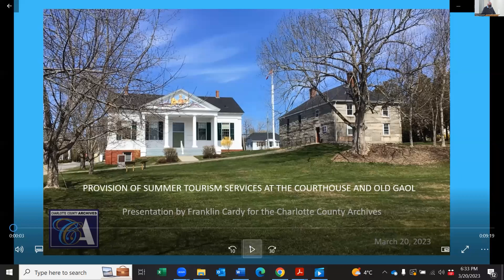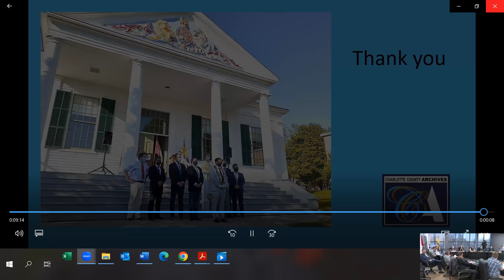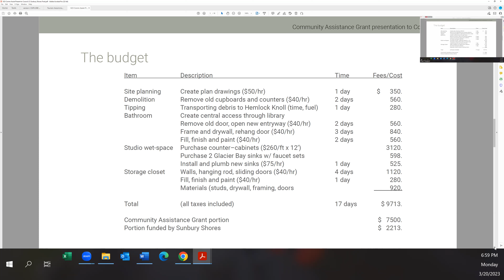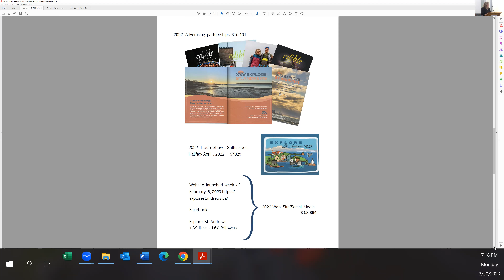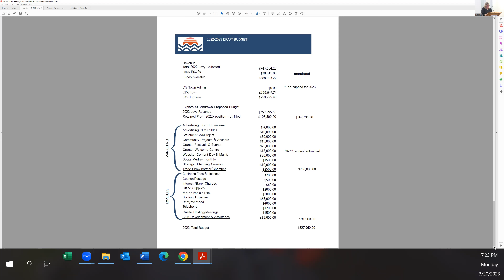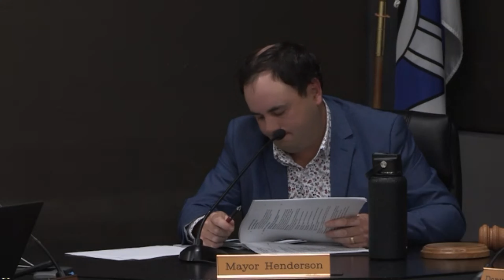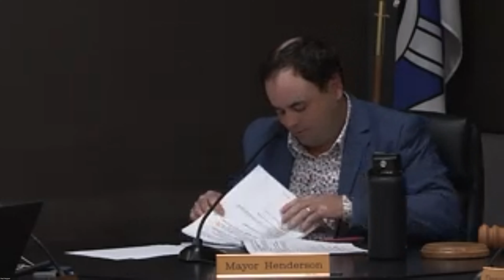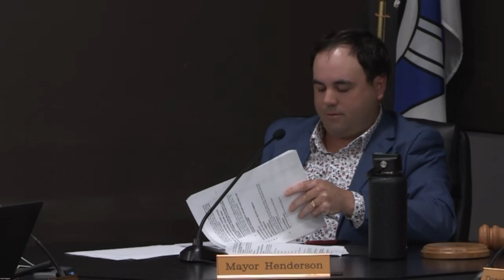230320 Regular Council Meeting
Presentation from Franklin Cardy Charlotte County Archives
Presentation from Gerald McKeckern Sunbury Shores
Presentation from Paul Nopper, Clerk - Tourism Accommodation Levy Funds (Note issues with audio at this presentation time)
Presentation from Christy Kennedy - Explore St. Andrews
Epilepsy Association of the Maritimes Proclamation Purple Shirt Day March 26, 2023
Discussion on By-Law Processes to Address Requests
Wharf Project Update
Amendment to By-Law No. 18-01 Vehicular By-Law One Way Street and Bus Stops
Tender TSA 2023-03 Alexandra Crescent Water, Sanitary and Storm Water Upgrades
Canada Day Road Closure Request
Request for TALB Tourism Accommodation Levy By0Law
Discussion on By-Law No. 23-01 TAL
Charlotte County Courthouse Engagement Process
Amendment MP 20-07 to the Municipal Plan MP20-01, Henry Hansen, PID 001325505 Rose lane Low-Density Subdivision
Discussion on Proposals for Affordable Housing Builds in Saint Andrews
Closed Session
Meeting Adjournment